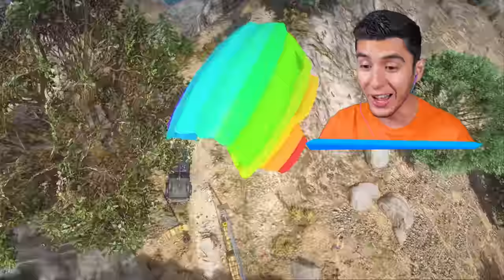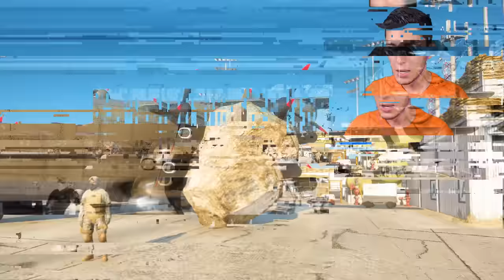ENCONTRÉ a GODZILLA en GTA 5! (Mods)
JUGANDO GTA 5, GTA V, GRAND THEFT AUTO V! ENCONTRÉ a GODZILLA en GTA 5! (Mods) Ft. EdgarFtw! Para más vídeos de gta 5 mods, recuerda suscribirte y dejar un like para muchos vídeos de grand theft auto 5 con momentos divertidos, misterios, mitos con mods en gta 5, nos vemos en un próximo vídeo.

¡SÍGUEME!